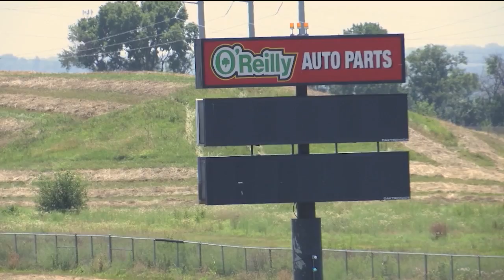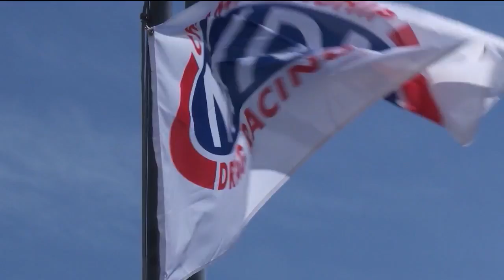Heartland Motorsports Park auction closes as mystery buyer purchases all parcels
The auction for Heartland Motorsports Park has ended ahead of the expected deadline Wednesday due to an undisclosed offer for the race track and surrounding land.